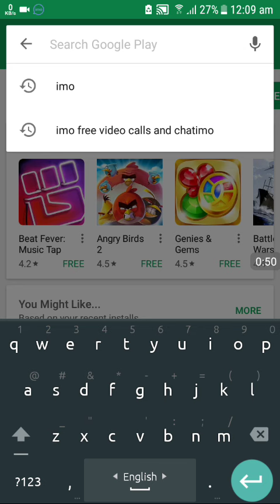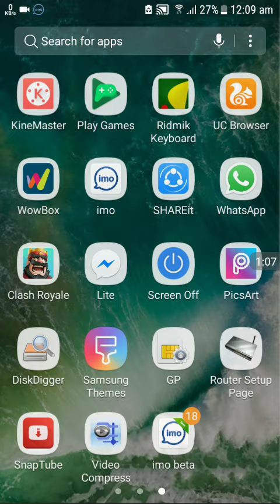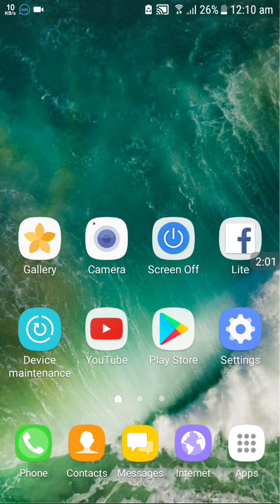imo অ্যাকাউন্ট হ্যাক করুন মাত্র দুই মিনিটে// imo beta hack//